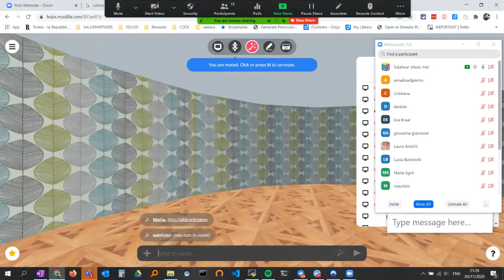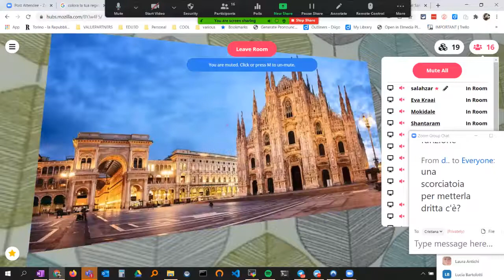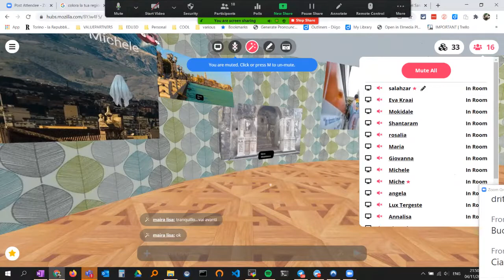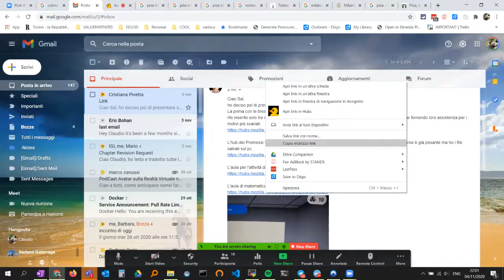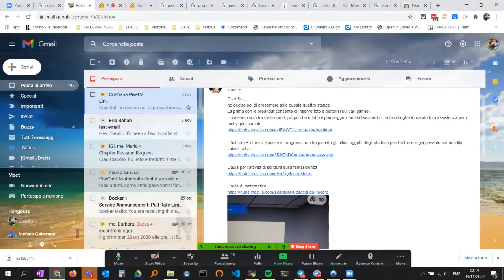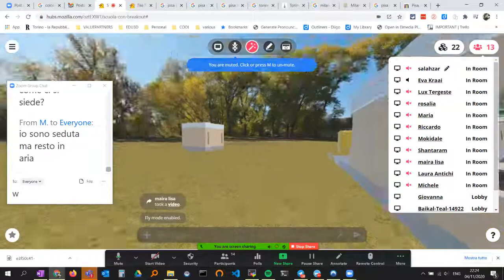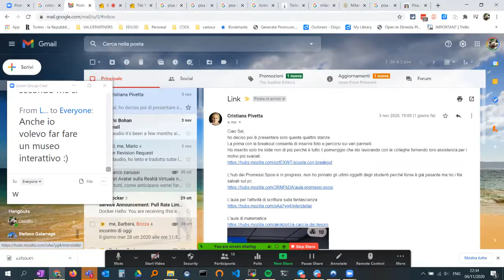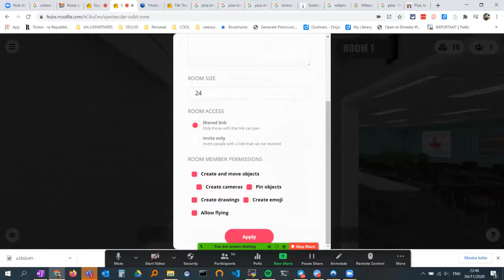DAD Didattica a distanza con Mozilla Hubs Laboratorio ed esempi parte II 04.11.2020